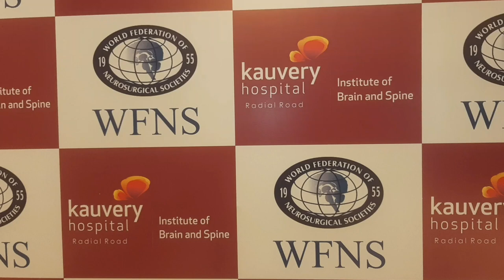WFNS FOUNDATION COURSE PICTORIAL BOOK ON DR B RAMAMURTHI RELEASED B.RAMAMURTHI ORATION FACE NEWSTV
WORLD FEDERATION OF NEUROSURGICAL SOCIETIES FOUNDATION COURSE
PICTORIAL BOOK ON DR B RAMAMURTHI RELEASED

B RAMAMURTHI ORATION

On the sidelines of the WFNS Foundation Course being held at Chennai, a Pictorial Book celebrating the Centenary of the pioneer Neurosurgeon of India Prof B Ramamurthi was released virtually by the Hon Chief Minister of Tamil Nadu Shri M K Stalin, at a function on 15th October 2023.
Releasing the Book on “Celebrating B Ramamurthi, the Chief Minister said……”
The book has been conceptualized and published  by Dr K Sridhar, Neurosurgeon and nephew of Dr B Ramamurthi. Showcasing the book Dr Sridhar said “The book is a work of “guru dakshina” to the person who was not only a teacher and mentor but also a person who shaped my life and thinking in many ways”.
The book  contains photos depicting the life and times of Dr Ramamurthi and also shows the development of neurosciences in Tamil Nadu. It has messages from many personalities, from India and abroad,  who have  interacted with Prof Ramamurthi over the years and whose lives he has touched.
An Oration named after Prof Ramamurthi was  delivered by Prof Anil Nanda, Prof of Neurosurgery, Rutgers University, USA. Several neurosurgical dignitaries from India and abroad attended the meeting held over 2 days.
The meeting organized by Dr K Sridhar, Director and Group Mentor, Neurosciences, Kauvery Hospital, Radial Road, Chennai and hosted by the Kauvery Institute of Brain and Spine, was attended by over 250 neurosurgeons from all over India with international faculty as well.

FACE NEWSTV

You Tube :-

MATHIOLI MUSIK

FACE NEWSTV OFFICIAL